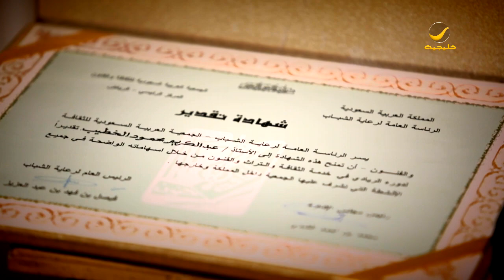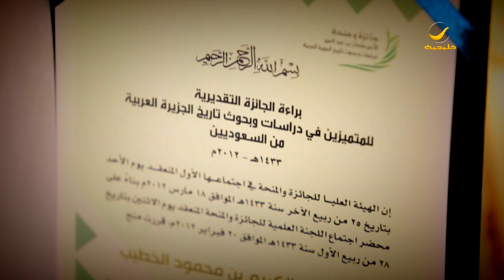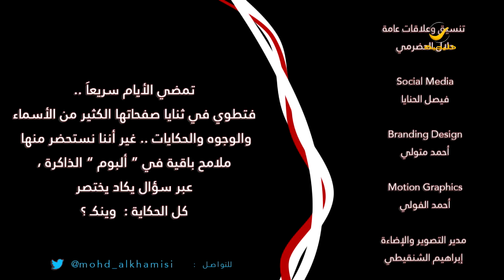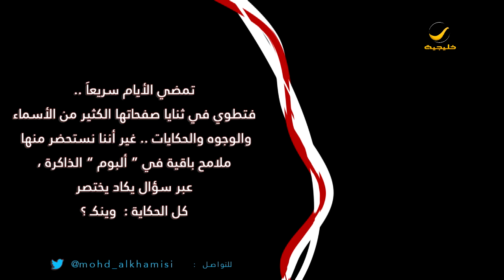مقدم برنامج الأرض الطيبة د.عبدالكريم الخطيب ضيف برنامج وينك ؟ مع محمد الخميسي